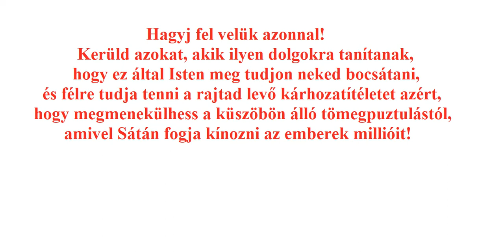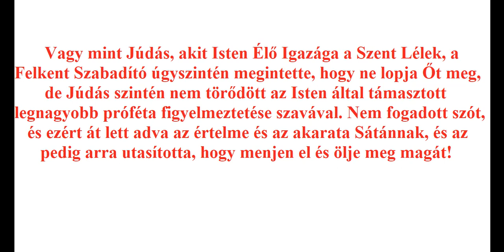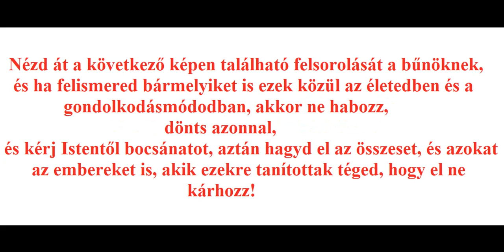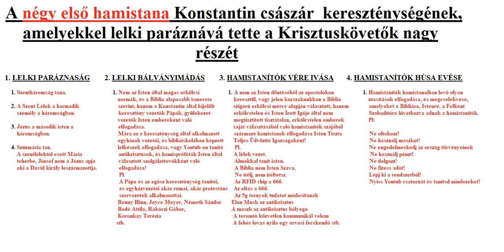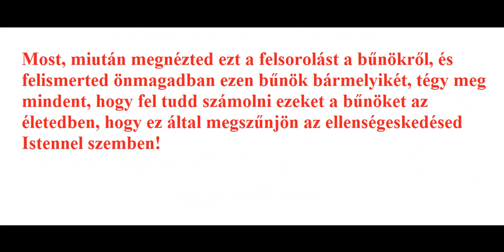Isten kér most téged, ne állj ellene!